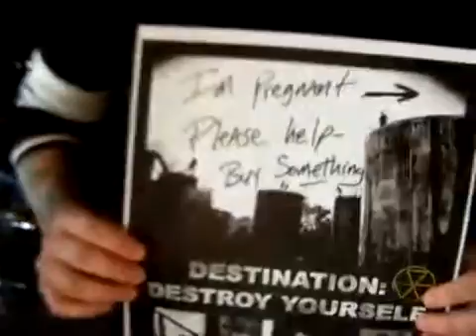An evening with Kid Coma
Kid Coma @ The Pike Room (Pontiac, MI)